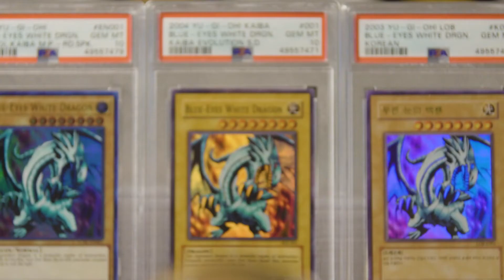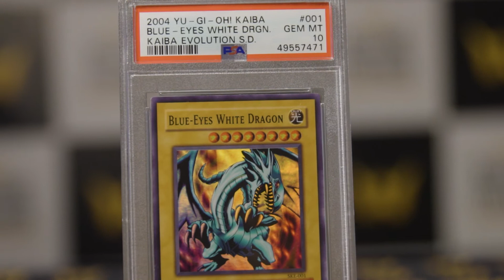4 BLUE EYES WHITE DRAGON AUCTION!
ITS TIME TO B-B-B-BUY!

Yu-Gi-Oh a worldwide phenomenon that not only captivated each and everyone of us but allowed us to enter a magical world, Yu-Gi-Oh was the first show that its trading cards came to life and inviting every kid with their Yu-Gi-Oh trading cards to truly become apart of the series!

Seto Kaiba had 3 Blue Eyes White Dragons, we have 4.

This Sunday, we're giving you an opportunity to win all 4 Blue Eyes White Dragons in a LIVE NO RESERVE AUCTION! Only on the Welcome Stranger Collectibles Facebook page.